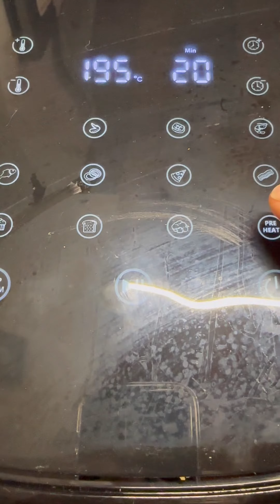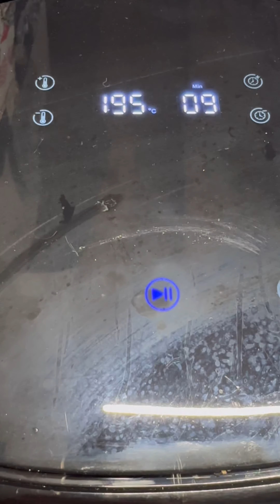Test patatine fritte con proscenic t22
più efficace della normale tecnologia di circolazione dell'aria, Proscenic T22 riduce il 90% dei grassi contenuti negli alimenti e dei grassi contenuti negli alimenti. La friggitrice ad aria offre una circolazione d'aria sferica a 360° che riscalda i cibi in maniera
il cibo in modo uniforme, aumentando l'efficienza di cottura del 30% e conservando le sostanze nutritive.